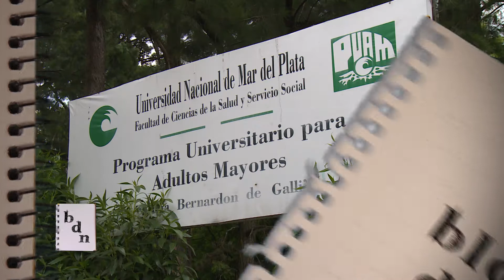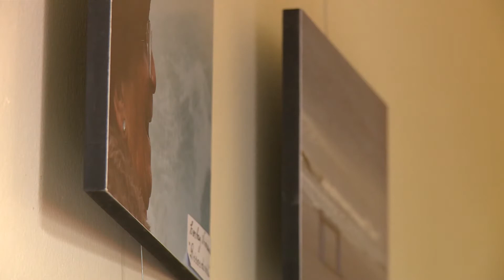Visita al Programa Universitario de Adultos Mayores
La autoridades electas de la UNMdP visitaron el Programa Universitario de Adlutos Mayores (PUAM), dependiente de la Facultad de Ciencias de la Salud y Servicio Social